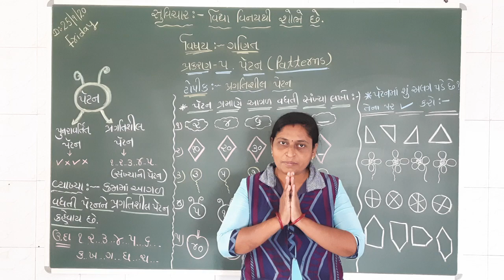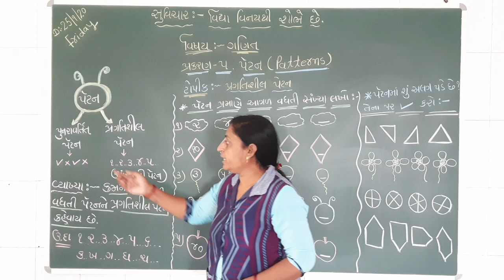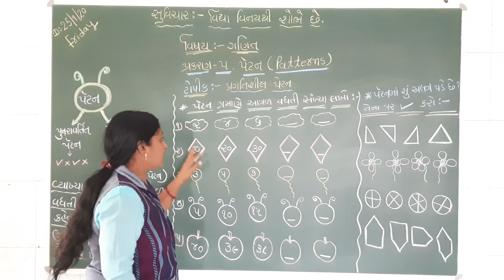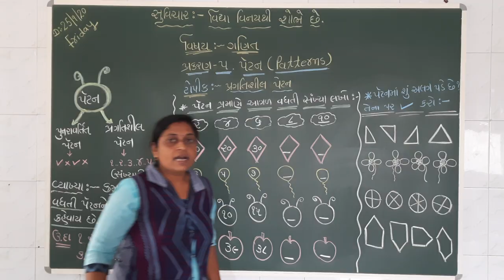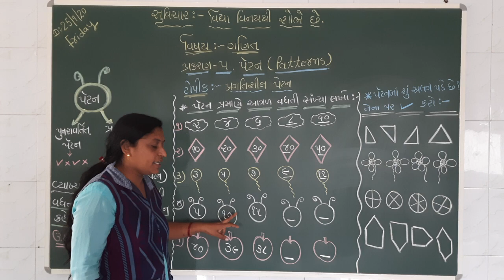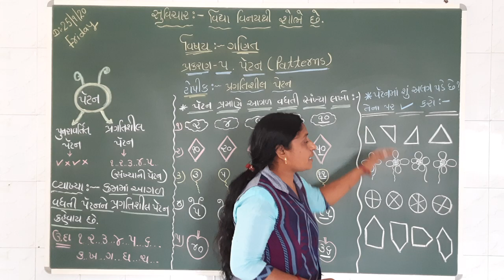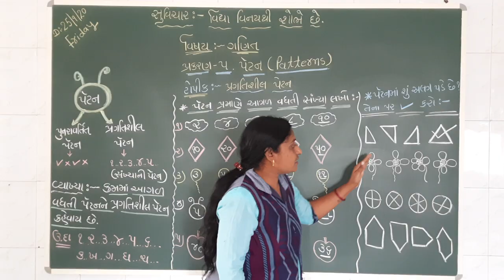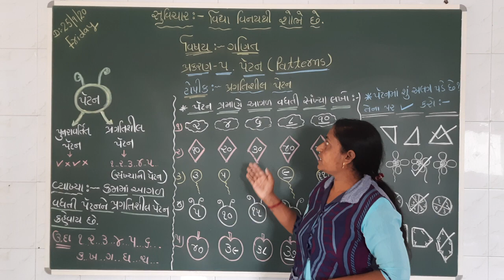ધોરણ: ૨ વિષય: ગણિત પ્રકરણ: ૫. પૅટર્નટોપિક : પ્રગતિશીલ પૅટર્ન શિક્ષક: હિનાબેન